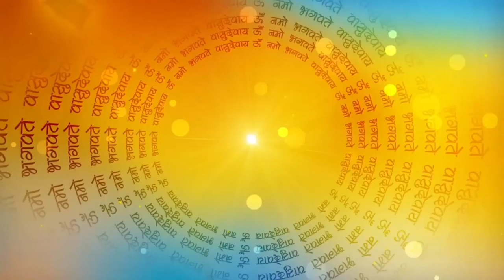Mangalvar vrat ki katha /मंगलवार और मंगलिया की कथा | Mangalvar Aur Mangalia ki Kahani |Tuesday vrat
मंगलवार और मंगलिया की कथा | Mangalvar Aur Mangalia ki Kahani | Tuesday fasting Katha and mahattv
# SPIRUTUAL ACTIVITY
BHAKTI KATHA KAHANIA
aastha
sanskar
पौराणिक कथाएं
सत्यभामा ने किया श्री कृष्ण का दान
ganesh stuti
jivitputrika vrat ki kahani
Ekadashi kathae
ramcharitra manas
chaupaiyan
vrat tyoharo ki kathae and kahania
hindi
hindu festivals
hindu puran
radheshyam ramayan
durga sapatsati katha
maa durga
maa kali mantra
krishna
bhagwan vishnu kath
bhakti

 Hindi Story | Hindi Kahaniya | Hindi Story |  Hindi Stories |  Suspense Stories |
डोकरी अउ डोकरा l Dokri Au Dokra ...

शिव के महामिलन में हुआ बाधा फिर.

नकली नोटों की फैक्ट्री

भिखारी बना करोड़पति |